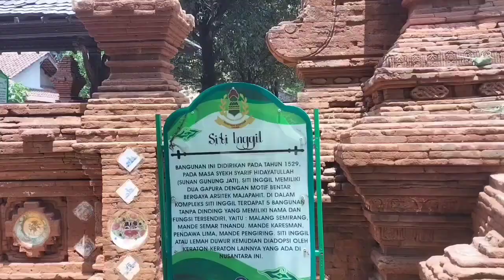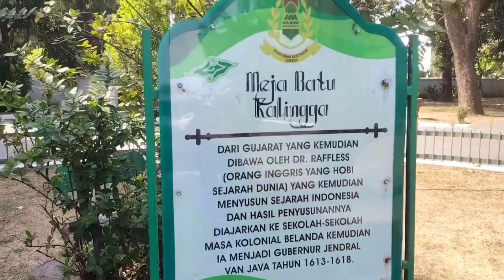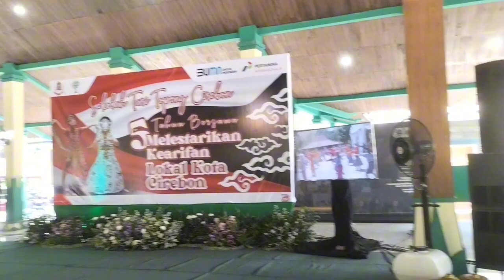Wisata Sejarah || Melestarikan Kearifan Lokal Tari Topeng di Keraton Kasepuhan Cirebon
Terimakasih.

Sejarah dan Asal Tari Topeng: Tarian Khas Cirebon

Jenis tarian yang ada di Indonesia memang mempunyai keunikan dan ciri khas tersendiri. Keunikan yang dimiliki ada di dalam gerakannya, properti, kostum atau busana, makna tarian, dan juga sejarahnya. Salah satu tarian yang perlu kita pahami adalah tari topeng.

Asal Tari Topeng
Ini merupakan tarian khas Indonesia yang berasal dari Cirebon, Jawa Barat.
Tari topeng memiliki ciri utama yaitu para penari akan menggunakan topeng untuk menutupi wajahnya. Tiap topeng yang digunakan oleh para penari mempunyai ciri khas atau karakteristiknya sendiri. Hal inilah yang semakin menambah keunikan dari budaya tari yang ada di Indonesia.
Para tari topeng, para penari disebut sebagai Dalang. Sebab, setiap penari akan memerankan tokoh atau karakter yang berbeda-beda. Tarian tersebut biasanya akan dipentaskan oleh satu orang penari atau sejumlah penari yang berkelompok.

Sejarah Tari Topeng
Tari topeng sudah ada sejak abad ke 10 Masehi. Tarian ini kemudian berkembang pada abad ke 10 hingga ke 16 Masehi. Saat itu adalah masa pemerintahan Prabu Panji Dewa. Beliau adalah Raja Jenggala yang ada di Jawa Timur. Lalu seiring berjalannya waktu, tari topeng mulai menyebar ke beberapa daerah yang ada di Jawa Barat. Salah satunya adalah daerah Cirebon.
Ketika tari topeng hadir di daerah Cirebon, tarian ini kemudian berbaur atau menyatu dengan kesenian daerah. Sehingga hal tersebut menciptakan sebuah tarian yang khas dan unik. Tari ini mempunyai makna, simbol, dan juga filosofi tertentu. Mulai dari percintaan, kepemimpinan, dan juga kebijaksanaan.
Dalam pertunjukannya, makna-makna tersebut akan disampaikan kepada para penonton supaya lebih mudah dimengerti dan bisa diambil sebagai pelajaran dari tari topeng. Jika merujuk pada cerita yang beredar di masyarakat, Sunan Gunung Jati dan Sunan Kalijaga sempat menggunakan tari topeng sebagai media dakwah.
Keduanya menyebarkan agama Islam menggunakan tarian ini. Tak hanya itu, mereka juga menggunakan tari topeng sebagai media hiburan di lingkungan keraton.
Tari ini juga menjadi pedoman dan dasar dari terbentuknya tarian lain seperti Tari Topeng Panji, Tari Topeng Rumyang, Tari Topeng Kelana, dan lainnya. Jumlah topeng digunakan pada tarian ini biasanya disebut sebagai Panca Wanda. Sebab, umumnya topeng yang digunakan pada tari topeng berjumlah 5 topeng.

Jenis Tari Topeng
Umumnya, pertunjukan tari topeng memiliki lima peran yang diperankan oleh topeng-topeng yang berbeda. Tiap topeng akan mempunyai karakter dan gambaran sendiri. Seperti bentuk dan juga warnanya. Berikut ini adalah lima jenis topeng yang ada di dalam tarian ini.

1. Topeng Panji
Topeng jenis ini menggambarkan tentang seseorang yang berada dalam kondisi suci dan baru saja terlahir ke dunia. Gerakan dari topeng ini sangat halus dan juga lembut. Penggunaan topeng panji mempunyai arti yaitu gabungan dari hakiki diam dan hakiki gerak.
2. Topeng Samba
Topeng samba menggambarkan tentang seseorang yang sedang memasuki fase kanak-kanak. Karena berperan untuk mewakili anak-anak. Maka gerakan yang dilakukan oleh topeng ini begitu lincah dan juga lucu. Mirip seperti kelakukan anak-anak.
3. Topeng Rumyang
Sama seperti topeng-topeng di atas, topeng rumyang juga mempunyai makna tersendiri. Topeng jenis ini adalah sebuah gambaran tenga seseorang yang telah memasuki dunia remaja. Penari yang menggunakan topeng ini akan membawakan sebuah gerakan yang mengandung pesan apabila semua manusia seharusnya berbuat kebaikan.
4. Topeng Tumenggung
Topeng yang satu ini memiliki makna yaitu sebuah gambaran tentang seseorang yang memiliki sifat tegas dan juga berbudi luhur. Karakter yang dibawakan oleh topeng ini memberi pesan kepada semua orang tentang karakteristik dan juga kepribadian dengan kesetiaan yang tinggi.
5. Topeng Kelana
Berbeda dengan makna dari topeng-topeng di atas. Topeng Kelana justru lebih menggambarkan seseorang yang mempunyai sifat pemarah dan angkara murka. Penari yang menggunakan topeng ini akan memerankan tokoh yang jahat atau antagonis. Walaupun menunjukkan peran yang jahat, namun topeng ini memberikan sebuah pelajaran penting. Bahwa manusia harus berusaha untuk mendapatkan kehidupan serta kebahagiaan dengan cara yang baik.

Riwayat Singkat Keraton Kasepuhan
Keraton Kasepuhan Cirebon atau Keraton Pakungwati, dibangun oleh Pangeran Cakrabuana atau sering dikenal dengan sebutan Mbah Kuwu Cerbon pada tahun 1430.